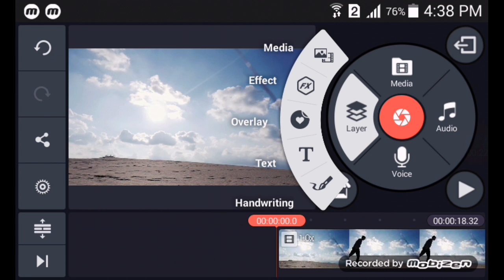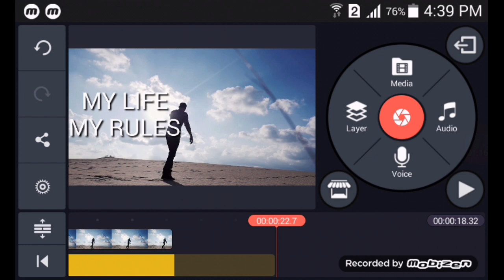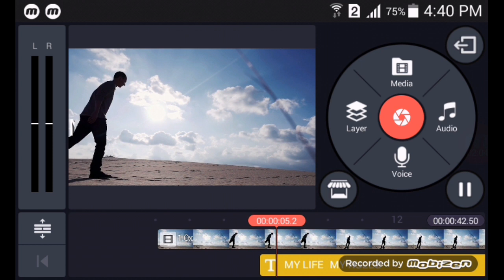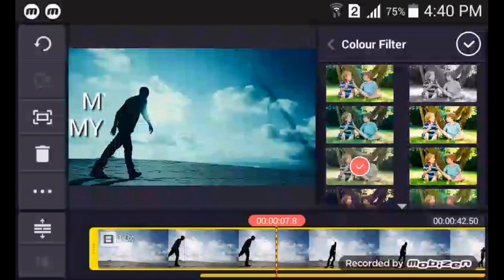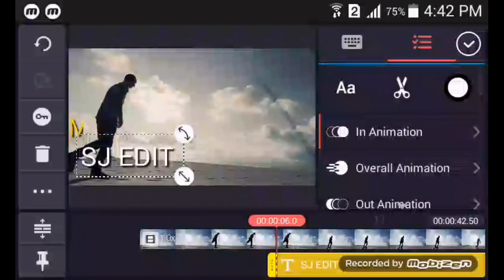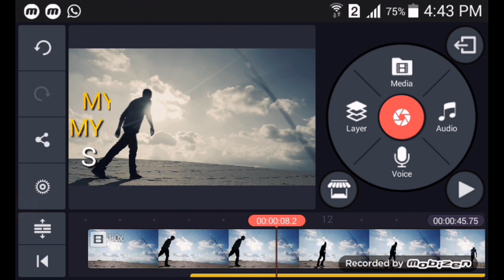How to make cinematic video In kinemaster.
Hello friends aaj ki is video pe main aplogo bataunga
Cinematic video kese bana sakte hai

How To Make Professional
Cinematic Video for YouTube channel.